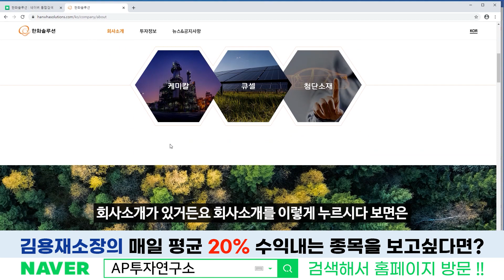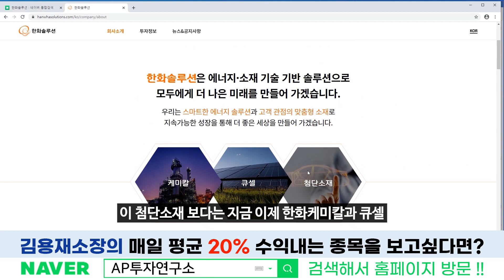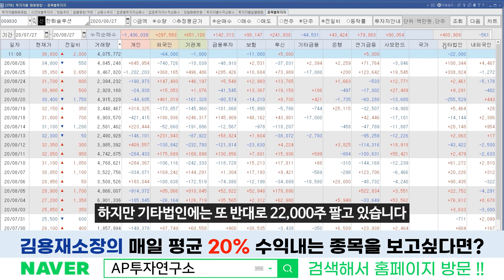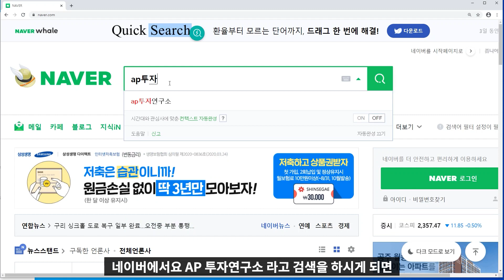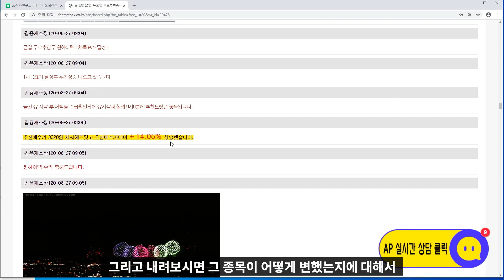한화솔루션(009830)-쉬지않고 가는 주가. 어디까지 상승할까?